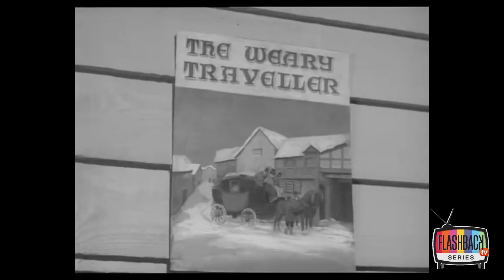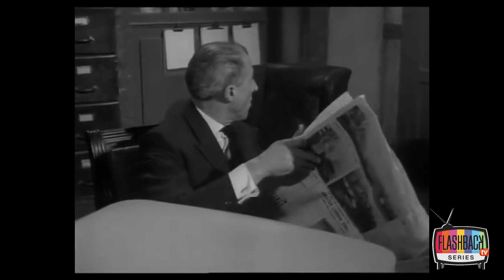El Santo - El Posadero Asustado (Temp 3 Ep 20)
El Santo (The Saint, en el original en inglés) es una serie de televisión británica de la década de 1960, protagonizada por Roger Moore, en el papel de Simon Templar. La serie se basa en el personaje literario del mismo nombre creado en la década de 1920 por Leslie Charteris,​ que apareció en numerosas novelas a lo largo de varias décadas.

La serie muestra las aventuras de Simon Templar, personaje creado por el escritor inglés Leslie Charteris y encarnado por el actor Roger Moore, especie de aventurero sofisticado y con ribetes robinhoodeanos. El protagonismo de Moore en la tira fue absoluto, ya que se trató de una serie de carácter unipersonal con personajes secundarios en cada episodio, siempre centrados en los relatos de Charteris acerca de Templar, suerte de agente refinado, estereotipo del inglés flemático y algo irónico, personaje que en gran medida preanuncia el otro gran rol de Roger Moore, en la década siguiente: el de James Bond.

El Santo comenzó como una serie de misterio, pero con el paso de los años adoptó tramas de estilo fantástico y de agentes secretos. Además, a mitad de la serie, se produjo un cambio de producción de blanco y negro a color que recibió mucha publicidad. Los primeros episodios se caracterizaban por la ruptura de la cuarta pared por parte de Moore, quien se dirige al público en su propio papel al principio de cada episodio. Con el cambio al color, esto se sustituyó por una simple narración.